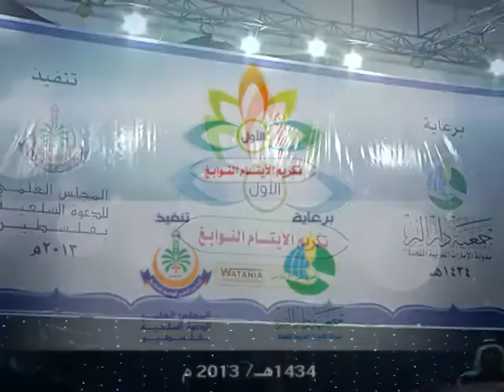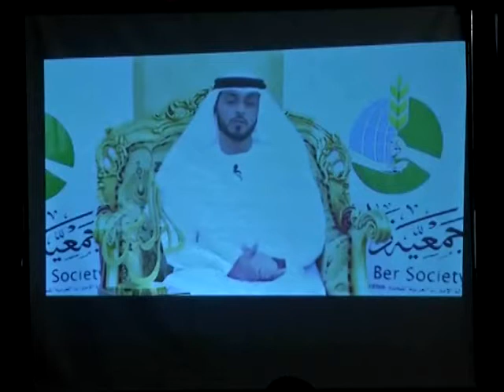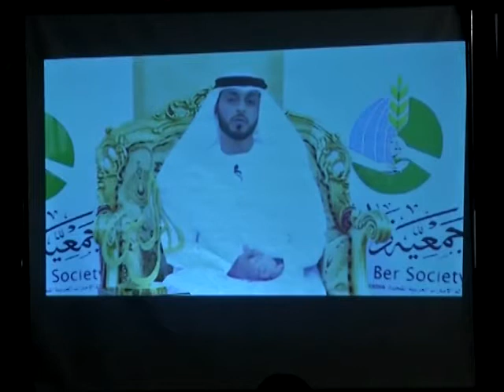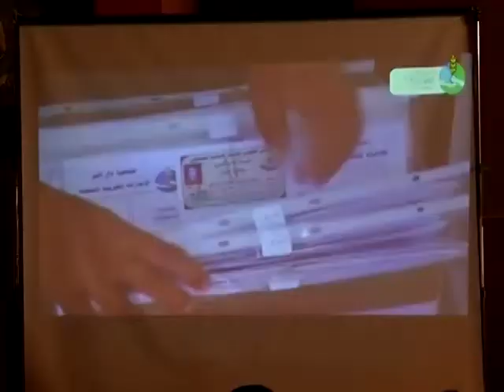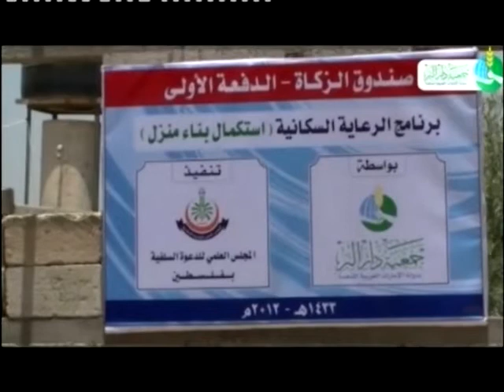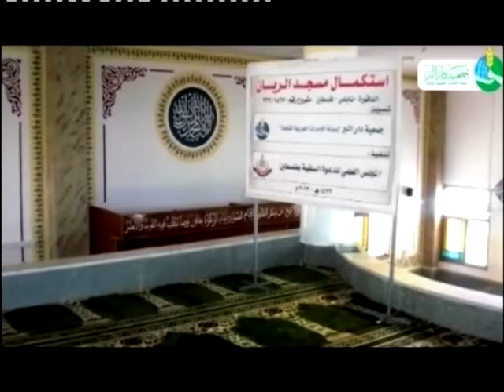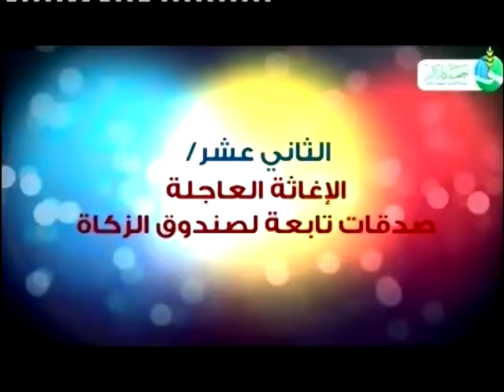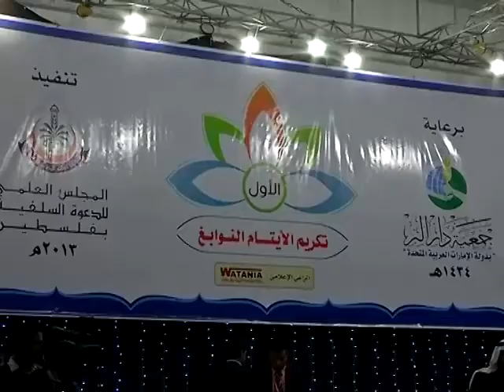حفل تكريم الأيتام المتميزين - فلسطين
كلمة سعادة / محمد أحمد الحمادي عضو مجلس الإدارة رئيس قطاع المشاريع الخيرية في حفل تكريم الأيتام المتميزين وأمهاتهم والمكفولين لدى جمعية دار البر بالتعاون مع جمعية المجلس العلمي - قطاع غزة ، فلسطين